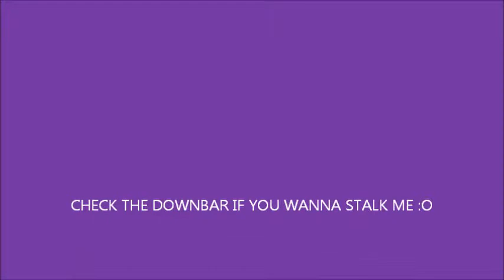Outfit Of The Day!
CLICK AND ILL GIVE YOU A BROWNIE :P

This video was made on Tuesday September 16th 2014!